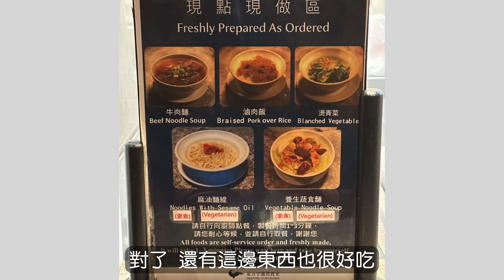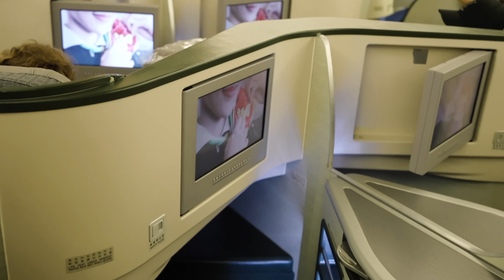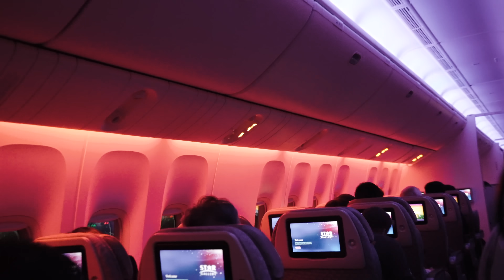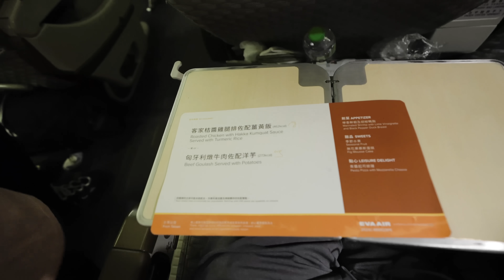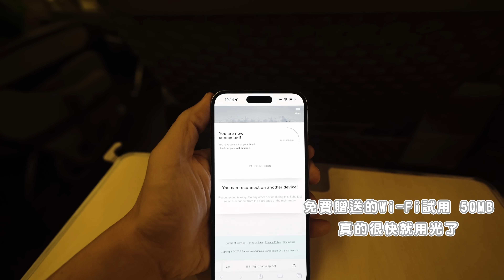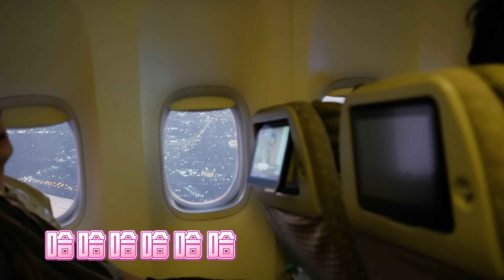長榮豪經艙 花錢買的是食物還是空間？BR28 台北-舊金山 波音777-300ER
UDRIVE租特斯拉
你就可以得到5%的優惠唷

買任何Tesla的產品 記得點這個連結
或是輸入介紹碼 heather26451

JOWUA全站 5%優惠 結帳時輸入 MSTAITAI